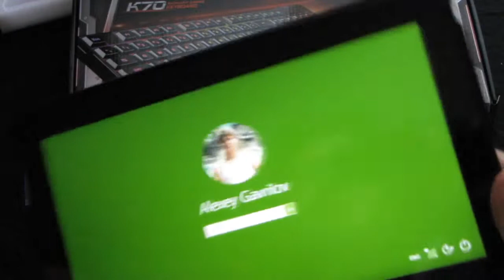NPET K70 Colorful LED Illuminated Backlight Wired Gaming Keyboard Testing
Very nice keyboard for the money it cost...